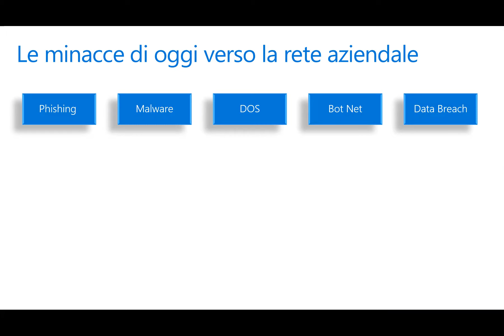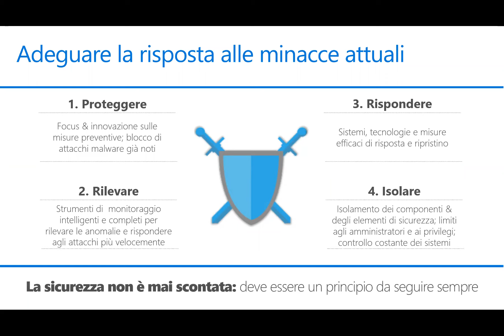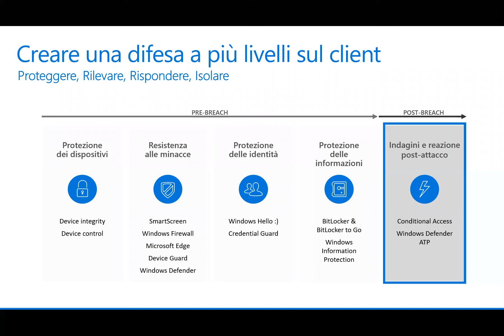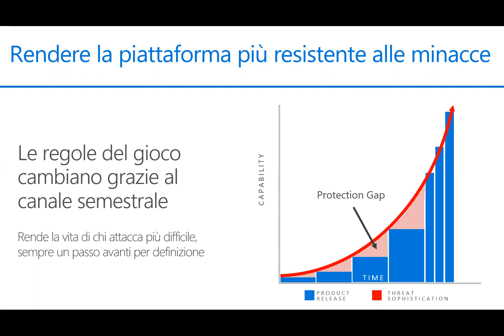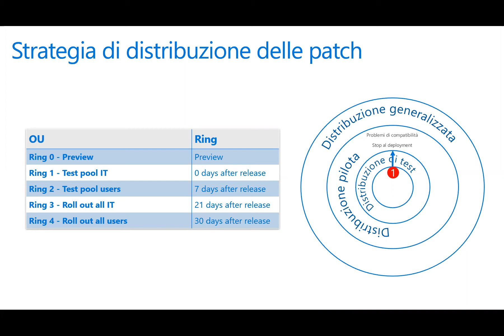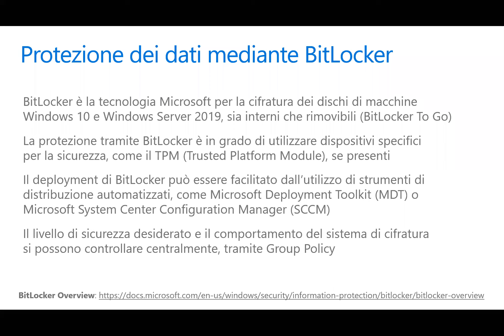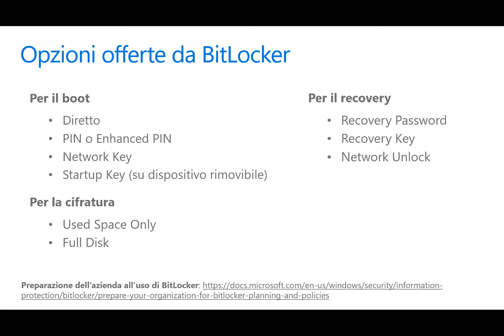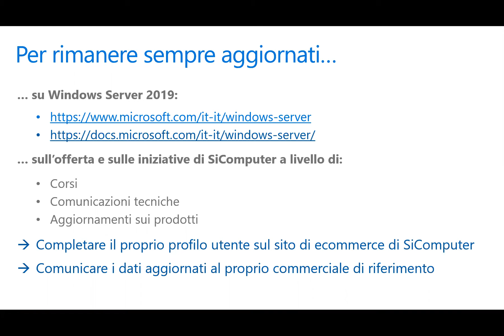#15 Webinar SiComputer | La gestione della sicurezza dei PC aziendali con Windows Server 2019